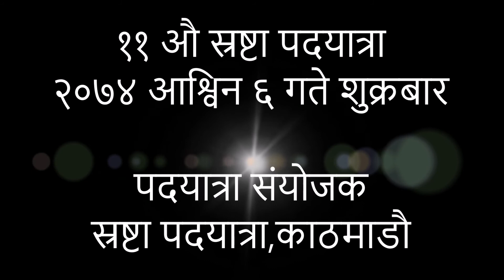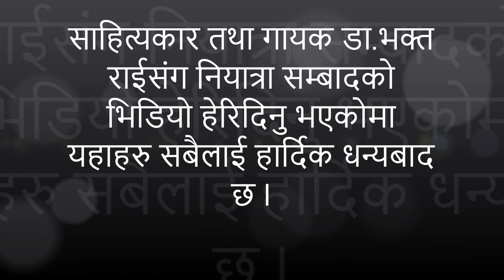Bhakta Rai भक्त राई | Phd | स्रष्टा पदयात्रा | Monthly Writers Hiking | ११ औ स्रष्टा पदयात्रा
डा.भक्त राईसंग स्रष्टा पदयात्रा बार्ता

११ औ स्रष्टा पदयात्रा
२०७४ आश्विन ६ गते शुक्रबार

पदयात्राको रुट
साखुबाट सुर
बज्रयोगिनी मन्दिर दर्शन
मणिचुड पर्बत हुदै
सुन्दरीजलमा अन्त्य

पदयात्रा संयोजक
स्रष्टा पदयात्रा,काठमाडौ

पदयात्रा संलग्न -
टंक सम्बाहाङ्फे
डिल्लीरमण सुबेदी
डा.भक्त राई
प्रा.डा.नेत्र एटम
शान्ति सापकोटा
शशी थापा
सितल गिरी
पोष चापागाई

भिडियो तथा सम्पादन
टंक सम्बाहाङ्फे

Sewaro TV

बिभिन्न कलाकारसंग लिएका अन्तर्वार्ताहरु र म्युजिक भिडियोहरु

लिम्बु भाषाका पहिलो रेकर्ड गर्ने गायक संगीतकार गीतकार भगत सुब्बा सिंगकसंग गरिएको सबै भन्दा पछिल्लो समसामयिक बार्ता हेर्नुहोला l

गायक ऋतुराज लिम्बु र गायक रमेशराज लिम्बुसंग सांगीतिक अन्तरंग गरिएको सेवारो टिभी फेसबुक लाईभ हेर्नुहोस l

मेलिना राईको आवाजमा मायाँको बल्छिमा म त अल्झे है भन्ने बोलको गीतकार टंक सम्बाहाङफे र संगीत तथा बाद्यसंयोजन मनोज साङसोन राईको रहेको छ।